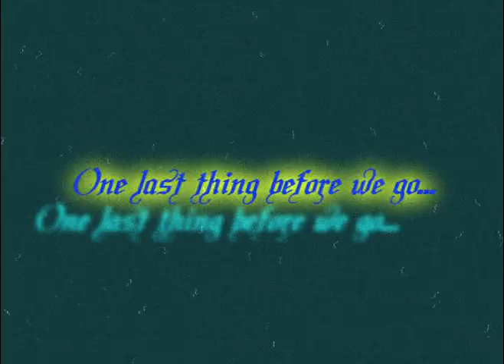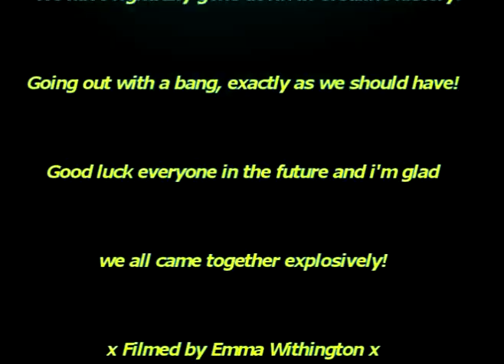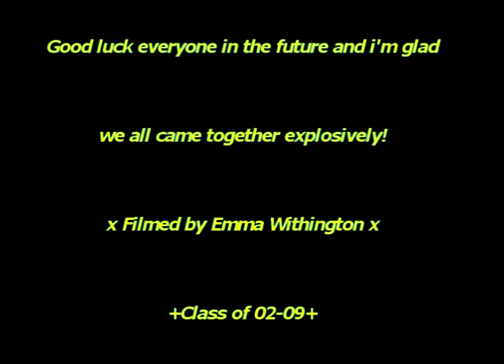BUCHS the final day; first year to get kicked out of school, good one!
-PLEASE READ-
Unfourtunately as this was a hd video the quality has been reduced quite a bit :S If the high quality option is available go for that!
This is not filmed incredibly well but the legendary moment is still captured!!
When i return to the study room, even though this isn't the whole year, if you keep watching you will hear Cunningham telling us to leave, which is quite a gem in itself!
There is also some bonus footage at the end-just for a laugh really-it was quite chaotic hense the choppyness lol
First year kicked out of school-now there's an achievement to be proud of!!
xxx